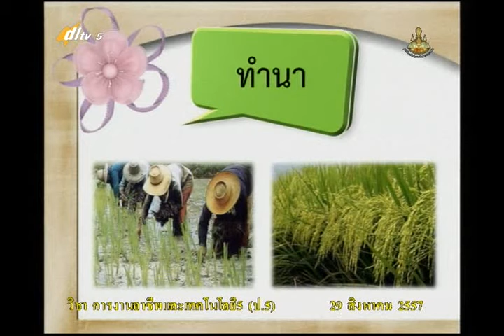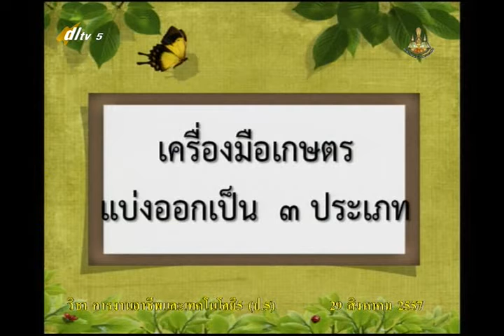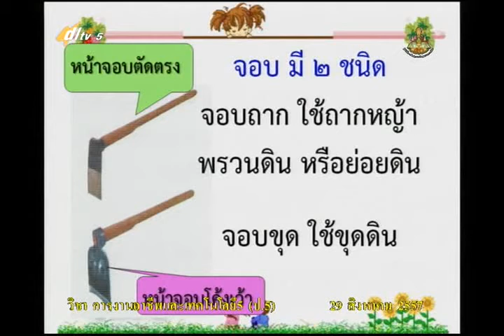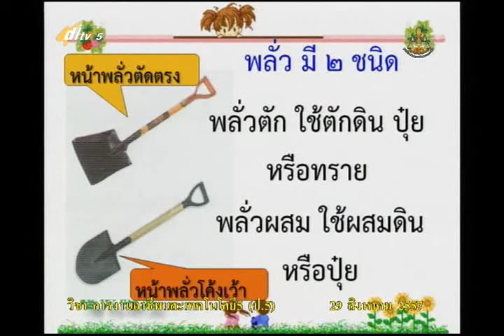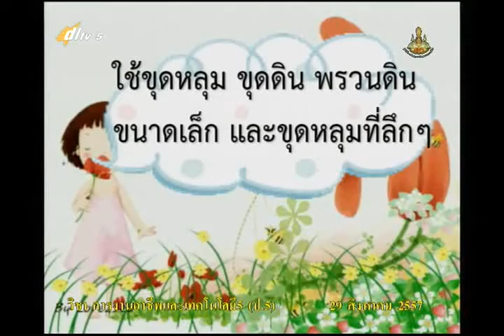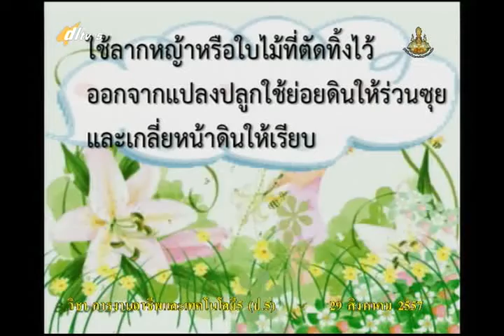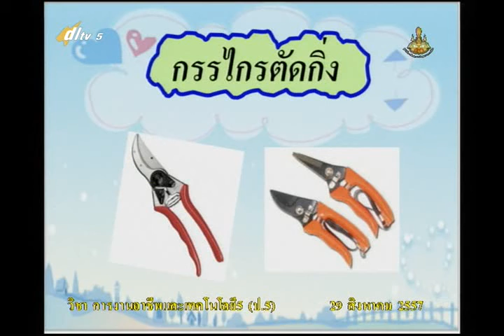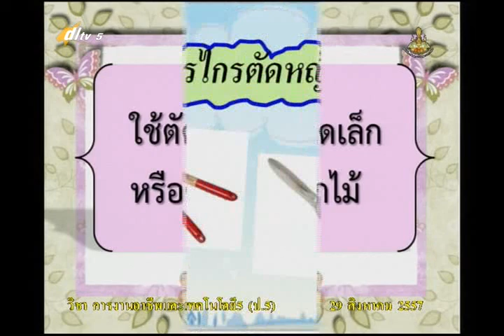028C+5290857+ก+งานเกษตรคู่บ้าน พื้นฐานงานเกษตรความสำคัญของงานเกษตร รู้จักเครื่องมือเกษตร+vocp5+dl57t